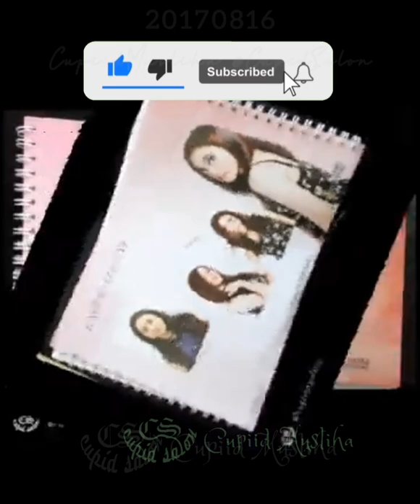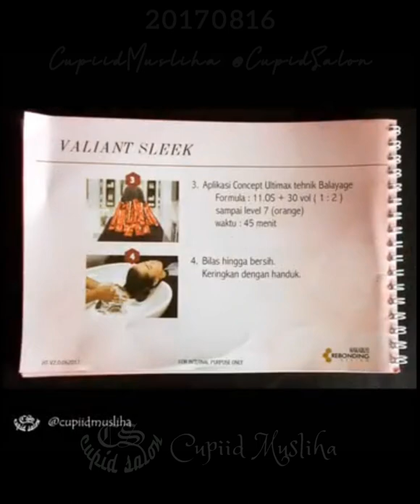Salon Cupid seminar 20170816